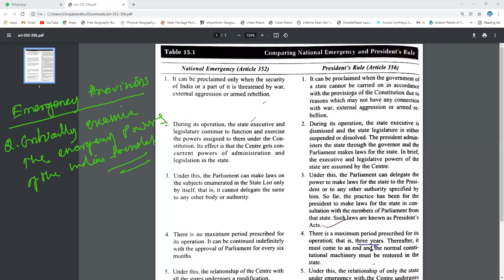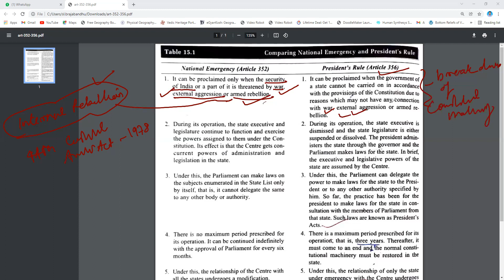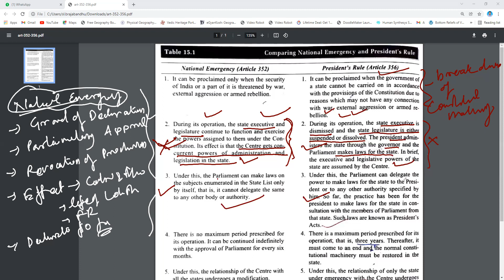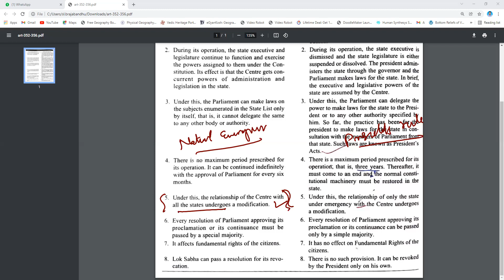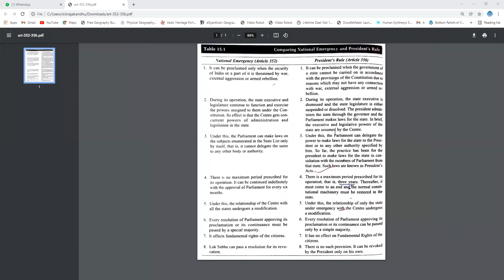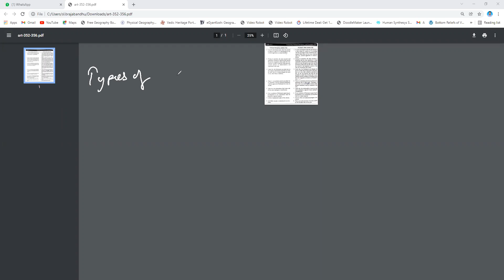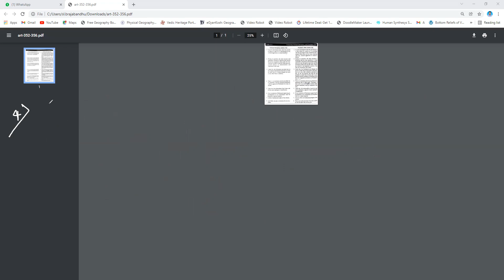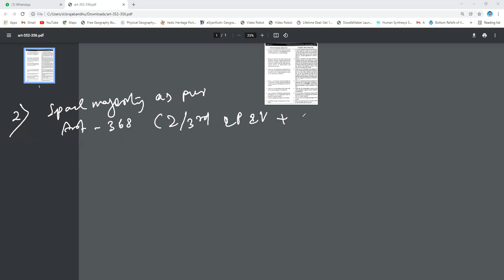Emergency provisions and types of majority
General Studies
Indian Polity